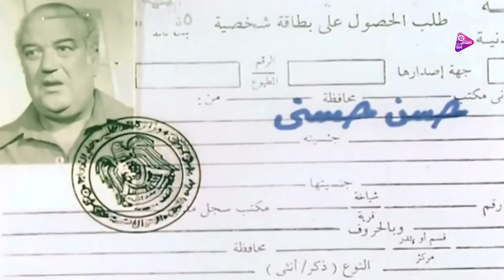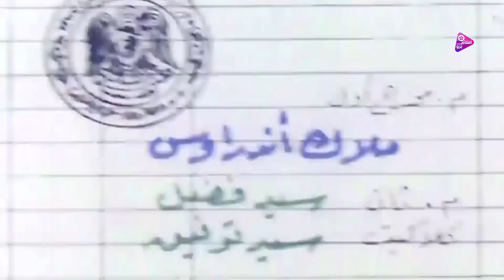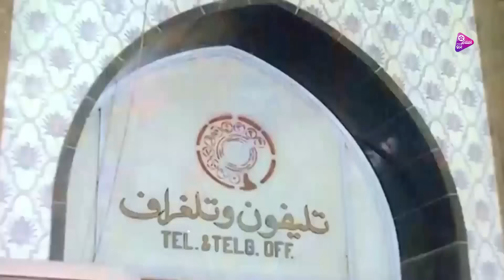فيلم فيش وتشبيه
يسافر الفلاح غريب إلى القاهرة بعد أن باع أرضه. يستثمر النقود فى أحد المشاريع. فى محطة القطار، يقع فى شرك النصاب مدرسة وزملائه. يستأجر له مدرسة مسكنا ويتفق معه على فتح مطعم لبيع الفول، ويبدأ فى إبتزاز أمواله بحجة الصرف على المحل، يذهب غريب لاستخراج بطاقة شخصية، يتعدى على موظف الأحوال المدنية لعدم قدرته على إثبات صحة اسمه ويحبس لمدة ستة شهور، يفرج عنه ويلتقى بمدرسة الذى يزور بطاقته الشخصية ويكتشف أمرها أثناء شهادته فى أحد اقسام الشرطة، ثم يدخل السجن. بعد الإفراج عنه يذهب لأحد اقسام الشرطة مع مدرسة وهو يرتدى زى ضابط شرطة لاستخراج البطاقة الشخصية ليقبض عليه ويصاب بالجنون.
ﺇﺧﺮاﺝ: عدلي يوسف (مخرج ) ملاك أندراوس (مخرج مساعد)
ﺗﺄﻟﻴﻒ: حمدى عباس (قصة وسيناريو وحوار) عدلي يوسف (سيناريو وحوار)
طاقم العمل: أحمد بدير محمود الجندي دلال عبدالعزيز حسن حسني زيزي مصطفى سيف الله مختار#أفلام_برو